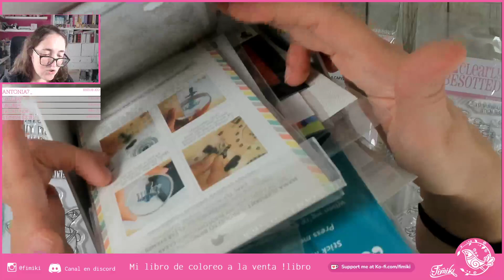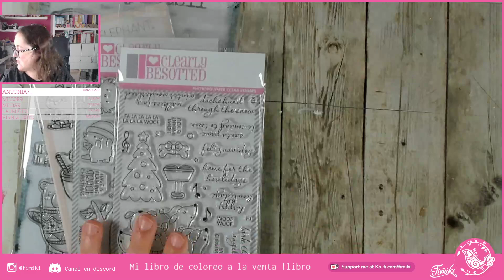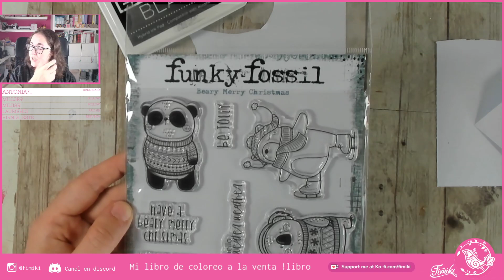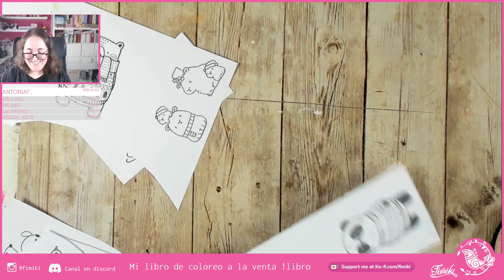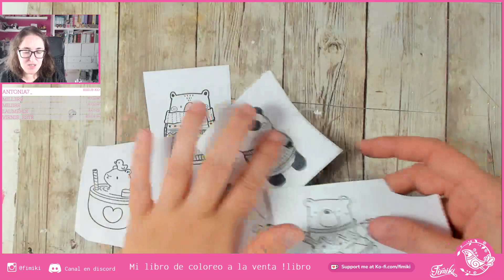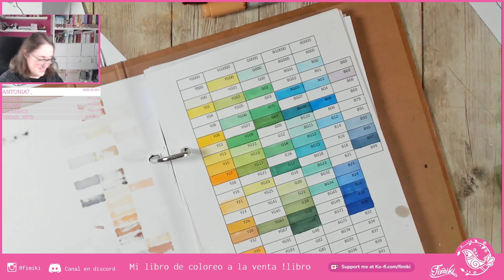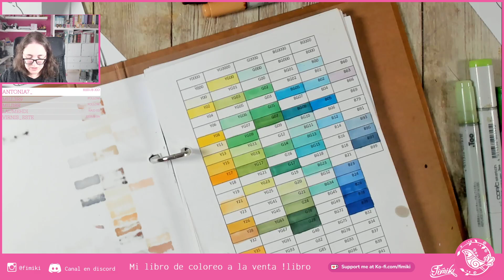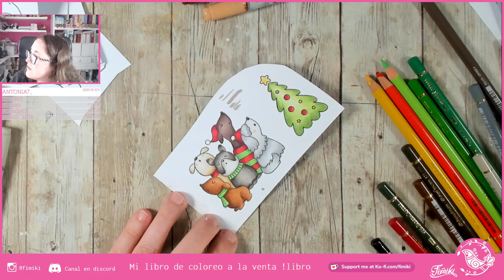Diferido: Coloreando sellos de navidad 1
Hola hola! os dejo por aquí este directo en el que coloreo sellitos de navidad.

Un besico!